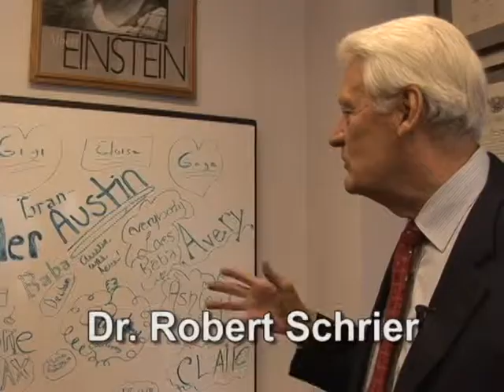The Best in American Medicine: Ceremony Part 1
Castle Connolly Medical has selected 25,000 Top Doctors throughout America to be featured in their publications and online, representing the top 3%. Only Castle Connolly's Top Doctors are featured on the TV Series "The Best in American Medicine"
Castle Connolly is the Publisher of the America's Top Doctors,  America's Top Doctors for Cancer and other consumer health guides, and the creator of the annual Castle Connolly "National Physician of the Year Awards."
Americans want to hear stories about the real life heroes of medicine: patient and physician working together. Share your inspiring stories with America on TV.